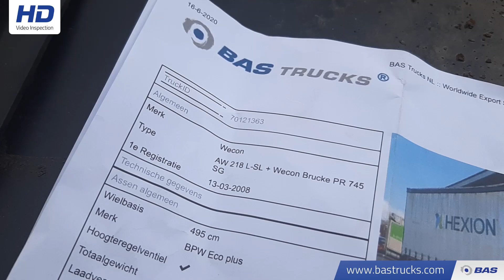70121363 Wecon AW 218 L-SL + Wecon Brucke PR 745 SG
Wecon AW 218 L-SL + Wecon Brucke PR 745 SG